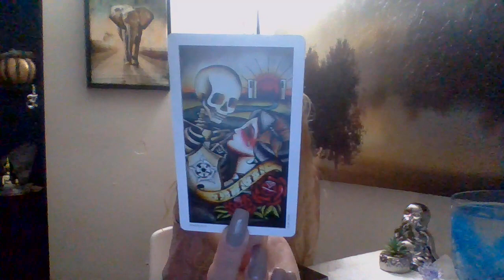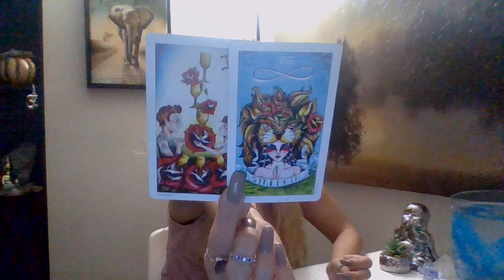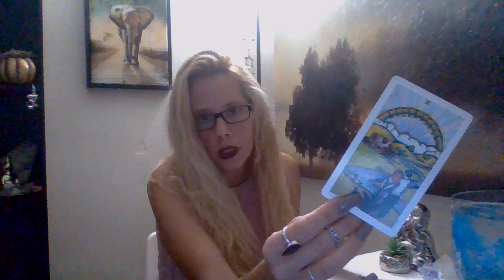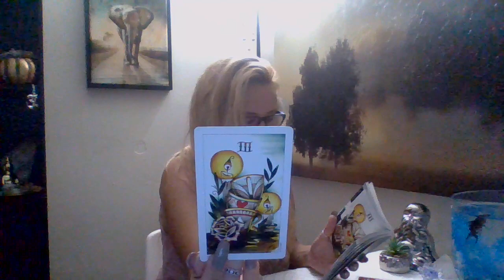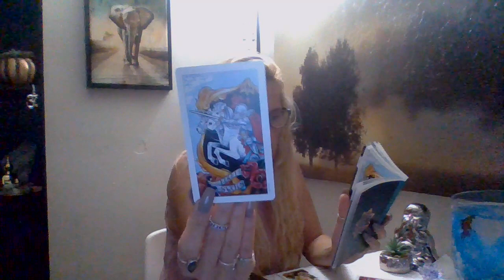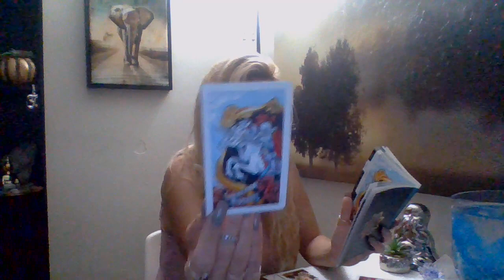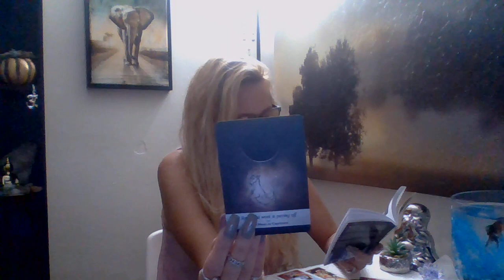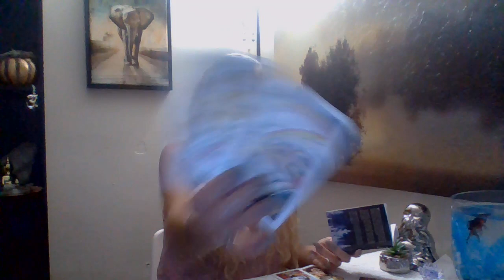Taurus* ❤🔥 (RawLOVE) A Bite Scatterbrained, but Dreams Turning Into Reality